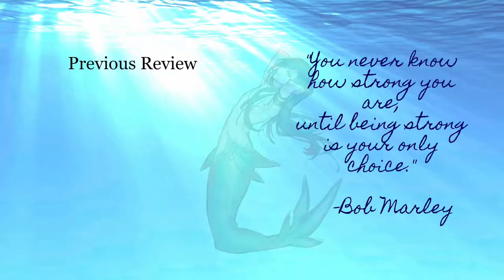Songs of the Sea by Dean Frech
**My headache must have been worse than I thought as I didn't realize my glasses were fogged until editing.  Sorry.**

Sartin is one of the only single merman in his pod.  He's been of age for a few years now but has yet to hear the song of his mate.  He's hoping that this year's Winter Meeting will be different.

Sommar has watched Sartin for years now waiting for his turn to be shown as available.  This is his year.  He's ready to finally claim who he knows in his heart is his mate.  Only the fates never make things that simple.

The Winter Meeting suffered the biggest storm they've ever encountered and Sartin is lost at sea.  He's saved by Maru, a land person.  Sartin cannot hear the songs of his people, nor the song of Sommar in his head.  He believes he's the only merperson to have survived the storm.

Sartin grieves and then allows himself to open up to Maru and form a relationship.  Soon Maru's village too, until they feel he's betrayed them.  Then a song is heard and Sartin rejoices, but will it be enough or in time?